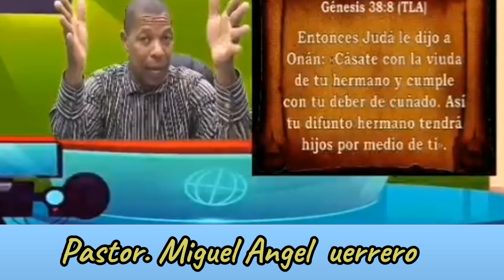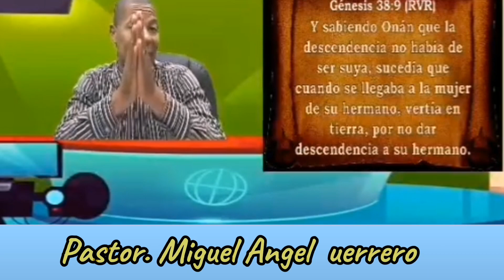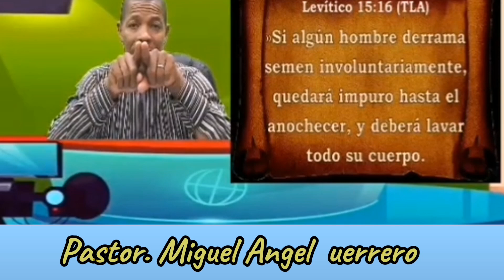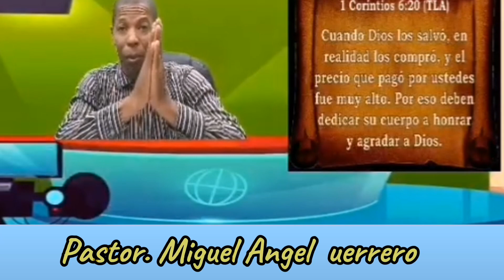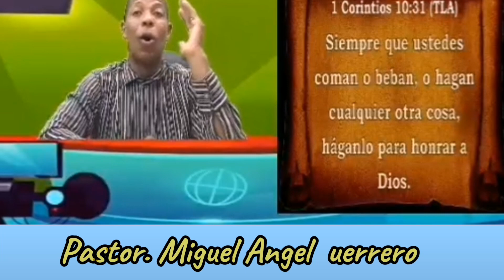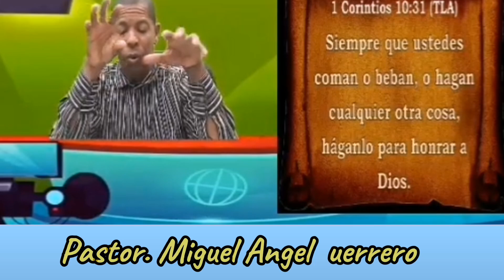LA MATURBACION ES PECADO PARTE # 1